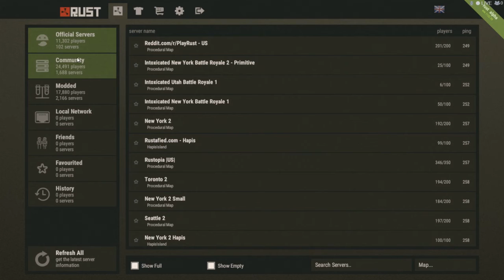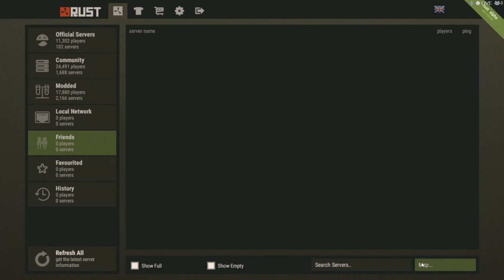Rust episode 1: Noobs for days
Outro: TheFatRat "Epic"

Wanna Join Me In Unturned?
IP COMING SOON

Wanna trade?

*not liable for any undelivered cookies